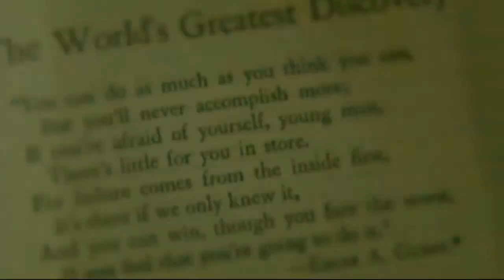***** JUST IMAGINE and Think with Belief :)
Simple Dream with Great Visions in Helping other's Optimizing their Health and Wealth in 2012.

ARE YOU Looking Good? Feeling Good? With Earning more FREE TIME?

Do you have Weekly Residual Income?

JUST find something everybody needs and consumes on a daily basis and position yourself to capitialize on the Idea.

With Great Love for ALL
Darryl Boris